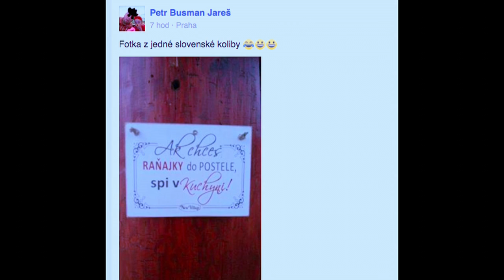Stalo se - Show Jana Krause 30. 11. 2016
Dagmar Patrasová, Dagmar Patrasová, Zdeněk Piškula, Ladislav Skladan, Csaba Skladan.

Pozvání do tohoto dílu Show Jana Krause přijali herečka Dagmar Patrasová, herec Zdeněk Piškula a nejlepší kopači hrobů Ladislav a Csaba Skladanovi.